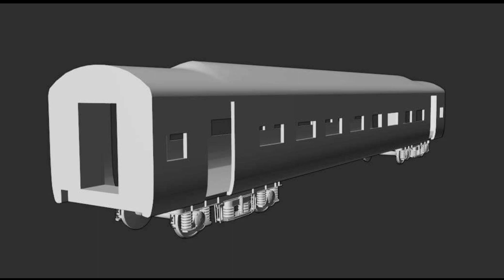Railworks/MSTS like Train Game in Android | 100% Genuine | Realistic Indian Train Crossing Simulator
IF YOU WANT TO EARN WITH HIGH CPM , THEN JOIN WITH MY REFFERAL TO GET HIGH CPM :-

OF COURSE JOIN WITH MY REFFERAL TO GET HIGH CPM 😁

1. SB2k Games
2. And , Thx to All Helper's 🙏
3. And , also Thx to All Developer's 🙏